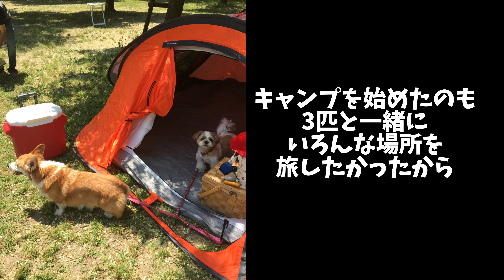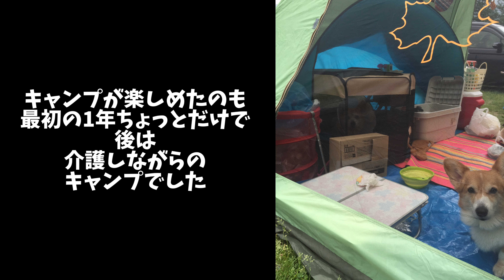我が家のキャンプの原点のお話【シーズー&コーギー】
「いつか、再編集しよう」

ずっとそう思っていたけど、なかなか編集する気にならなかった動画になります。

我が家の大切な歴史。
こんな時代があったんだと思っていただければ嬉しいです💕

コメントやいいねをいただけると、動画制作の励みになります🥰

※こちらの動画は収益オフにしてあります。
　CMが流れるのは、Youtubeの仕様となっております。

埼玉県越谷市在住の40代夫婦が2015年から始めたキャンプに愛犬のはなむぎを連れて、
1年中アウトドアやおでかけを楽しんでいるチャンネルです。

主にキャンプの動画を配信しています！
時々とおちゃんの趣味のレザークラフトや、はなむぎの生活＆おでかけ、
関東近郊で開催されるイベントなども配信しています。

のんびりした我が家のキャンプ＆わんこライフを
のんびりとご視聴していただけたら嬉しいです。

●音楽
「VLLO」
「mixkit」